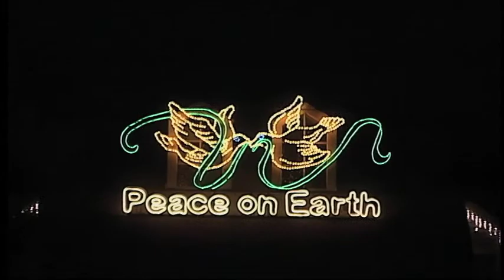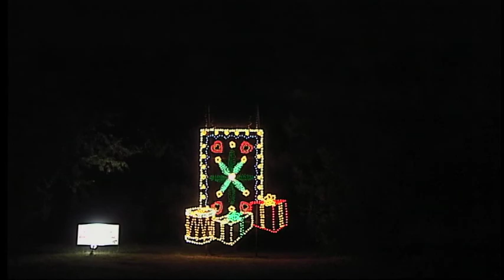Holiday Lights from James Island County Park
Tis the season for colorful lights! Take a stroll around James Island County Park in Charleston, South Carolina.